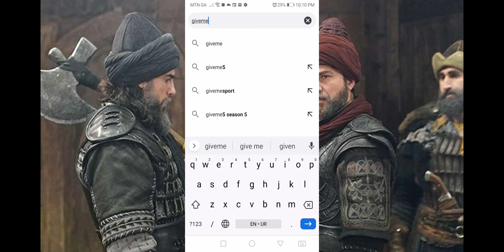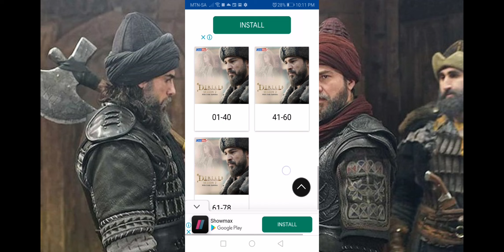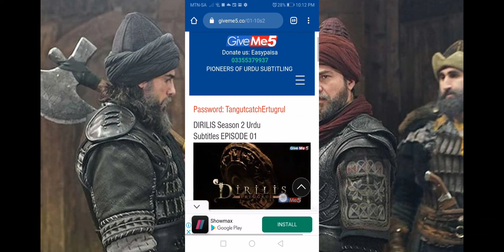ertugrul ghazi full hd in urdu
ertugrul ghazi full episode 71 in urdu season 1,